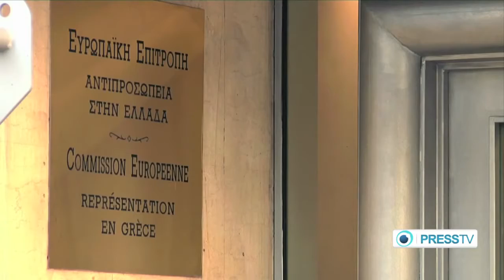Anti-Israel protest held in Athens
The entire Greek Palestinian solidarity movement, sixteen organisations of political activists, the Muslim Association of Greece and main opposition party SYRIZA marched to the headquarters of the European Commission and the US embassy in Athens against the deadly Israeli military operation carried out in the Gaza Strip.

SYRIZA leader Alexis Tsipras gave PressTV an exclusive statement.
PressTV is told how US and EU foreign policy favours Israel, they say two-faced diplomacy burdens the Palestinian struggle and call on both the US and EU to add the Israeli hate-war crimes on their terrorist lists.

Hundreds of defenseless civilians have been killed and thousands more injured in more than two weeks of Israeli strikes on the Gaza Strip.

The deadly onslaught comes amid muted response from the European countries to the Israeli atrocities against Palestinians.

Protesters say that while vocally declaring its opposition to loss of innocent human life in Gaza, the EU is in fact part of the international milieu that has facilitated the developing Israeli offensive, a partial stance ineffective both on the ground and in operational diplomacy.